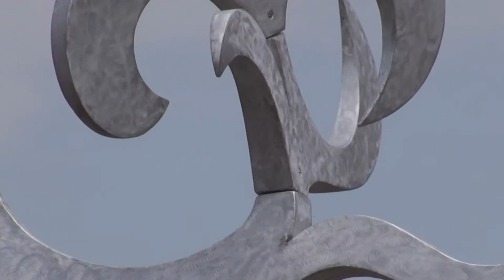Downtown Sculpture Trail Artist Harry McDaniel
Harry McDaniel is the artist behind "Geyser", which you can enjoy at Horne Square on Main Street, just one of seven sculptures featured downtown.